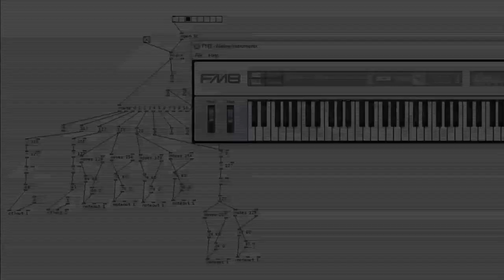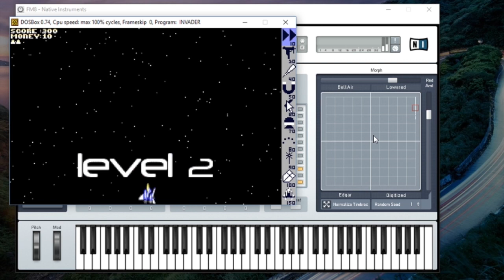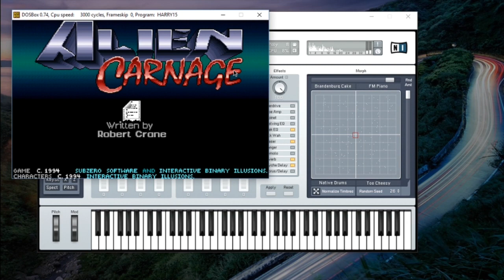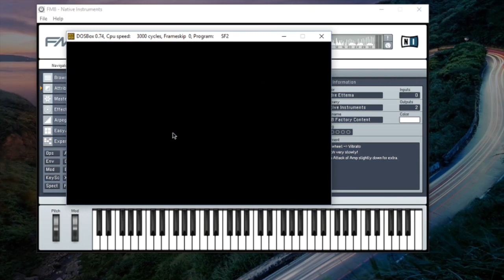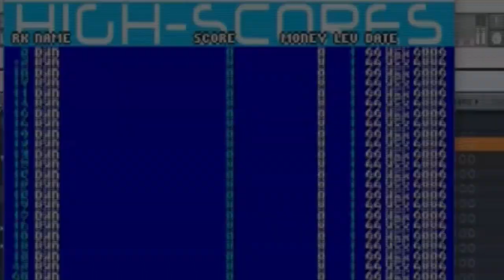10-SoundTrackingGames [Extras | Internet]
Extras | Internet
10_Sound Tracking Games
Cesar Eduardo Gallardo Arciga

En el video se muestran algunos ejemplos del empleo de un control (Joystick HID) para videojuegos en PC a través del software Pure Data, el cual se utilizó para ubicar sus parámetros y mapear estos datos para controlar un sintetizador virtual. Simultáneamente el control se configuró para videojuegos de 8 bits MS-DOS, sonorizando a la par la experiencia del juego.

Esta recopilación de proyectos audiovisuales es el resultado de una serie de talleres realizados entre abril y junio 2016 bajo el Programa de Apoyos a la Docencia, Investigación y Difusión de las Artes PADID 2015, el Centro Mexicano para la Música y las Artes Sonoras (CMMAS) y ensamble andamio.

El proyecto HacercArte Vol.2 consistió en la realización de tres talleres dirigidos a jóvenes michoacanos donde se impartieron y desarrollaron temas en torno a registro de sonido y video [impartido por Luciano Rodríguez], edición de sonido [impartido por Christopher Ramos], y edición de video [impartido por Jessica Rodríguez y Rolando Rodríguez]. El objetivo general fue apoyar en la reducción de la brecha digital de la población juvenil en el estado de Michoacán, mediante el acercamiento a servicios culturales específicos y el acceso a nuevas tecnologías aplicadas a la creación artística.